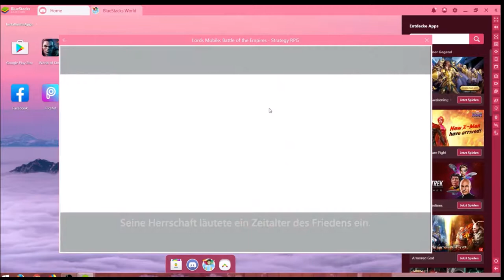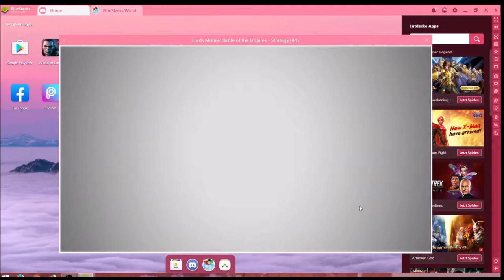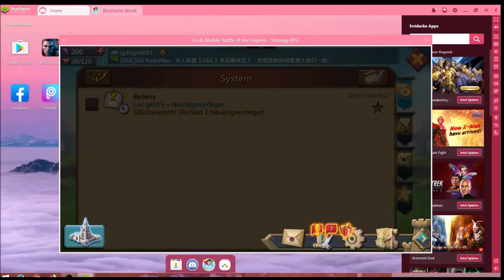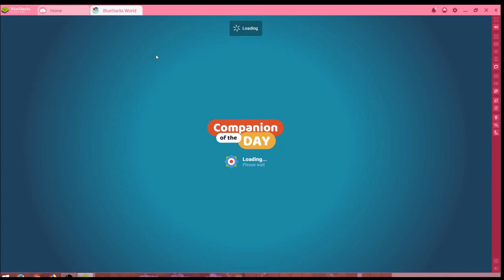Lords Mobile #17.10 JndT (BlueStacks)